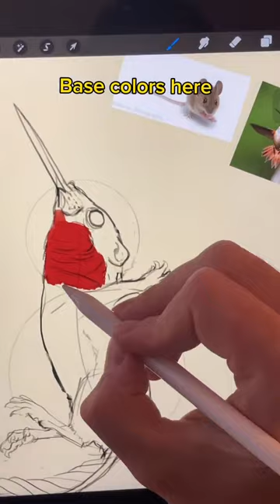😱Humousingbird😱 Hummingbird🦜 X Mouse🐀 Drawing😘 Digital 🥰Drawing 💖Art